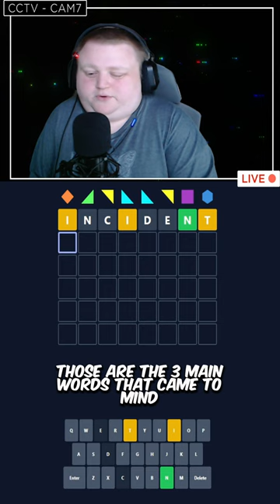Ep. 382 Daily Polygonle | Oct. 15th, 2024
He was ________ on acid